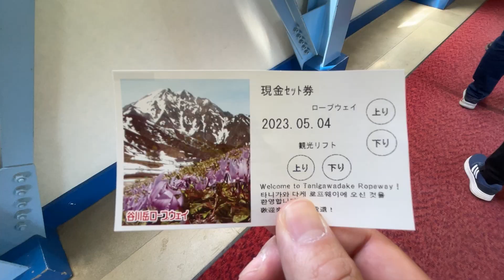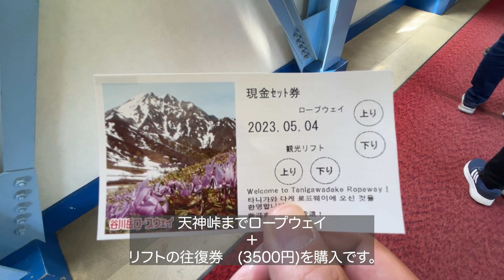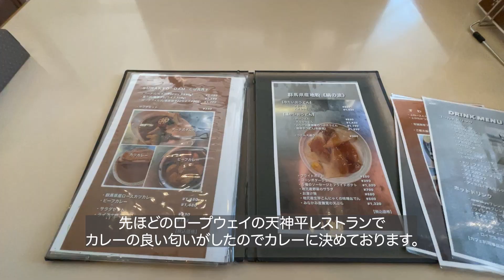ぼっちで行く！谷川岳！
こんにちわ！！今日もぼっちなHAYAです。
今回は群馬県をさんぽします。

🎉 Take a peek at Japan whenever you have a moment! It's an incredible place you wouldn't want to miss. So, check this out and plan a visit to Japan someday! Today, let's explore Gunma Prefecture. Get ready for some excitement! 🇯🇵✨

散歩好きのあなた！リラックスしたいあなた！

前回の動画【有松絞りまつり】

　　　　BGMer